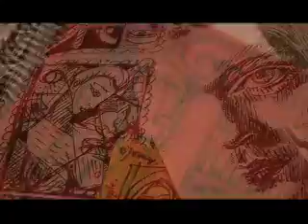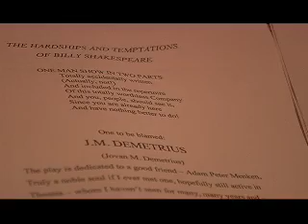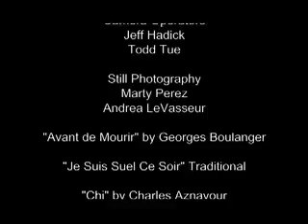Renaissance Man Part 3 of 3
Part 3 of the short documentary Renaissance Man about multi-talented artist and eccentric character Jovan Mahailovic.